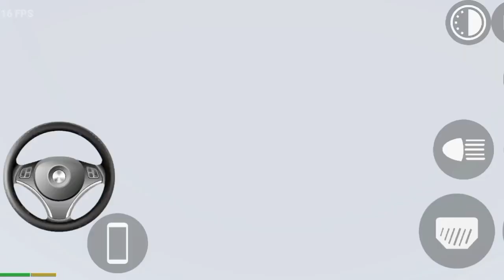Black Scorpio Classic S 11 In My Badroom In new House | New Swimming Pool, Gym 🏋️,New House PART=36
Black Scorpio Classic S 11 In My Badroom In new House | New Swimming Pool, Gym 🏋️,New House | Indian Bikes Driving 3d | PART=36

New Version
New Gym 🏋️
New Swimming 🥽 Pool
Live Streaming
New Bolero
MLA Car Collaction
New House in indian bike driving 3d
New Man
indian bike driving 3d Bolero cheat codes
indian bike driving 3d super jetpack 2 cheat codes
indian bike driving 3d super jetpack cheat codes
Letest Update
New Cheat Codes
Today Viral Video On YouTube
Sanjay Gaming 27
PART = 36
how to start a youtube gaming channel
how to make gaming youtube videos
grow your gaming channel
gaming channel
gaming channel tips
royalty gaming

Current Date🌹= 16 January, 2024

Timeing 🏖️ = 8:00 PM